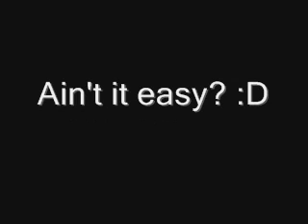How to count in 10 different languages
Learn how to count in Italian, German, Spanish, French, Portuguese, Romanian, Finnish, Swedish, Japanese and Russian. It's easy :D